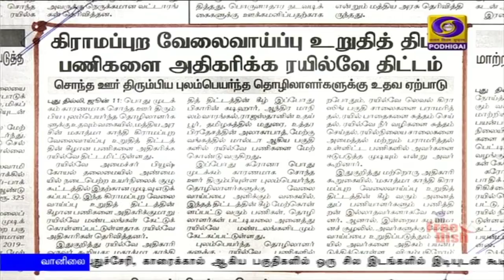பொதிகை காலை 8.00 மணி செய்திகள் [12.06.2020]PodhigaiTamilNews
கொரோனா தொற்று,  இயற்கை பேரிடர்களை வெற்றிகரமாக சமாளிக்கும் அனுபவம், புதிய நம்பிக்கையை ஏற்படுத்தியுள்ளது - பிரதமர் நரேந்திர மோதி.

இந்தியாவில் கொரோனா தொற்று சமூகப் பரவல் நிலையை எட்டவில்லை - இந்திய மருத்துவ ஆராய்ச்சிக் கவுன்சில் தகவல்.

சீனாவுடனான எல்லைப் பிரச்சினை விரைவில் சுமூக முறையில் தீர்க்கப்படும் - மத்திய வெளியுறவுத் துறை அமைச்சகம்.Visit : TamilNews - Doordarshan